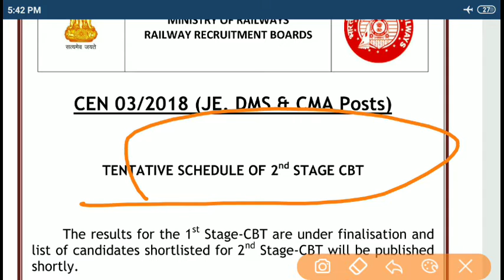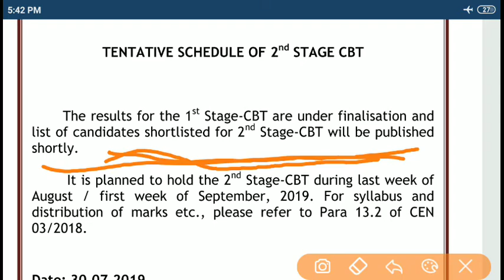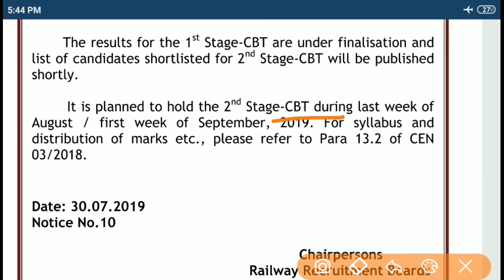RRB JE CBT-2 EXAM DATE OFFICIAL ANNOUNCED AND RRB JE CBT-1 RESULT SHORTLY#.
RRB JE CBT-2 EXAM DATE OFFICIAL ANNOUNCED AND RRB JE CBT-1 RESULT SHORTLY. Video very important .

Or whatsapp number message- 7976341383 buy paper any problems.

SSC MTS 2017 all shift g.k question PDF only RS 10 rupees very important upcoming SSC MTS, CHSl, CGL, CPO, stenographer , JE exam. buy

Ssc mts previous year all shift question video link below -
SSC MTS PREVIOUS YEAR G.K ALL SHIFT G.K QUESTION(part-2) (2050+question) COVER . Video very important

SSC CHSL 2017 ALL 68 SHIFT  PAPER WiTH OFFICIAL ANSWER KEY. PAPER LANGUAGE HINDI AND ENGLISH .

हेलो STUDENTS हम आपके लिए SSC CGL TIER-1 2017 ASKED ALL SHIFT  OFFICIAL PAPER लेकर आए हैं जो आप मात्र 12 रुपए में खरीद सकते हैं I अगर आप SSC CGL कि तैयारी कर रहे हैं तो यह pdf आपके लिए बहुत महत्वपूर्ण रहने वाली है। शुरू के 50 स्टूडेंट को यह पीडीएफ मात्र ₹12 में उपलब्ध होगी उसके बाद यह 20 रुपए में उपलब्ध होगी इसलिए जल्दी से इस पीडीएफ को खरीद ले

RRB NTPC 2016 CBT-1 ALL 55 SHIFT PAPER IN HINDI LANGUAGE ONLY 20 RUPEES.

RRB NTPCand GROUP D EXAM 2019MARCH MONTH 2019 CURRENT AFFAIRS

RRB CBT2 EXAM DATE